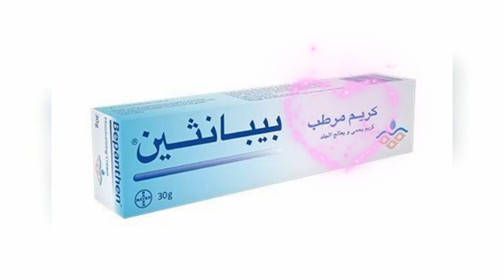كريمات البيبانثين ممتازة جدا للترطيب ولكن! - دكتورة جنة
كريمات رائعة .. ولكن!
كريمات البيبانثين او البانثينول، الديكسابانثينول التي تحتوي كلها على هذي الماده dexpanthenol [ الديكسابانثينول ]
و الان رايي فيهم و بكل صراحة مصداقيه :
  عليها عادي تستمرون عليها